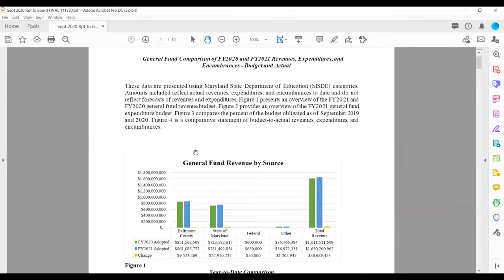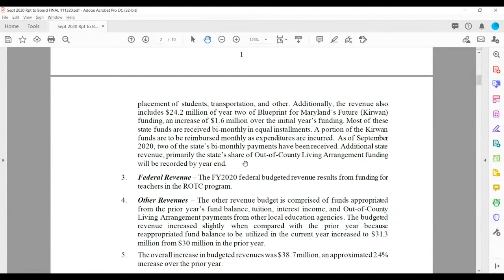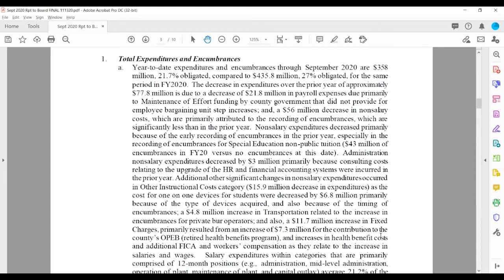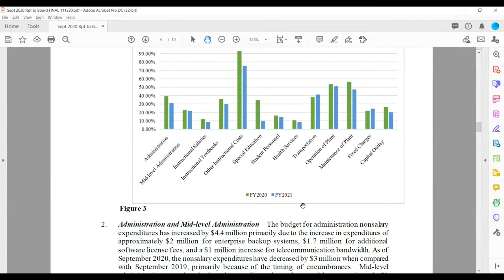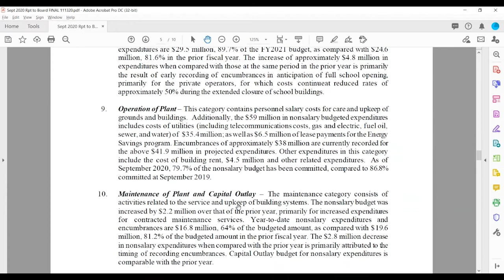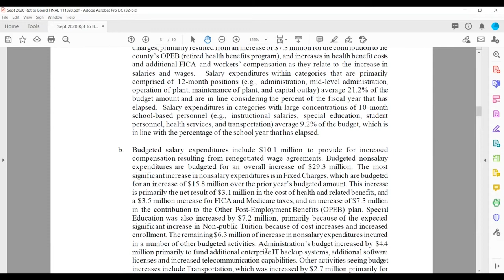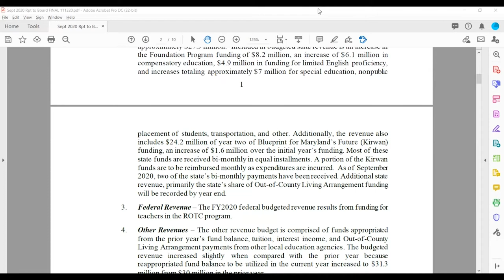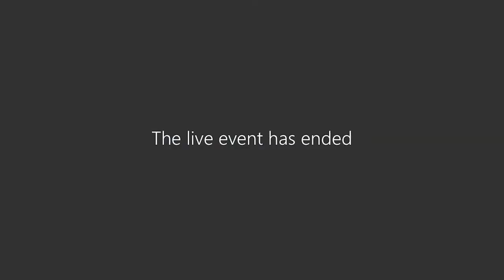5 19 21 Budget Committee